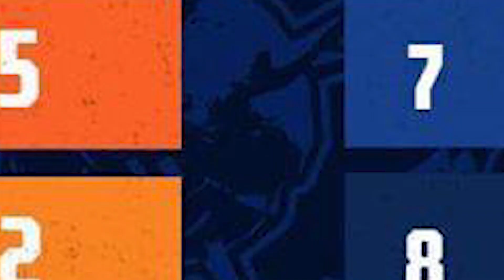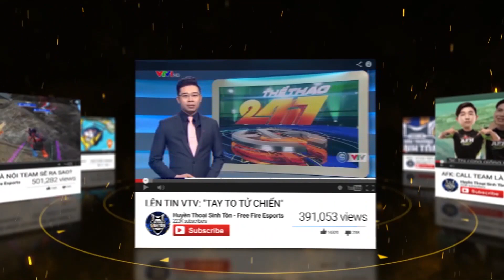FL Clear: "@HEAVY không đủ trình với Team Flash" | Tâm Điểm Sinh Tồn Tuần 6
Cuộc chiến cho vị trí đầu bảng giữa Team Flash, Heavy và V-Gaming sẽ là tâm điểm chú ý tại Tuần 6 Đấu Trường Sinh Tồn.

9 đội tuyển khác cũng đã có những nhận định rất khách quan về sự đối đầu này, đón xem nha.